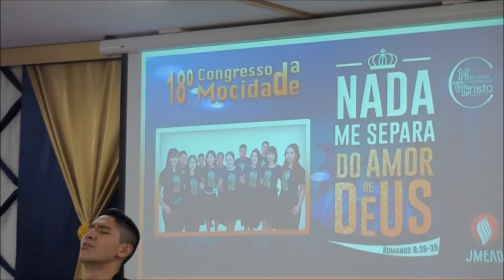Mocidade vencedores por Cristo Iwata Japão 2018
XVIII Congresso da Mocidade Vencedores por Cristo em Iwata Japão momentos de louvor e adoração.